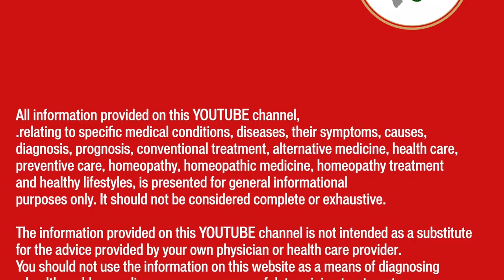RAMZAN 2019 Mubarak to everybody through AWADHNAMA TV Channel